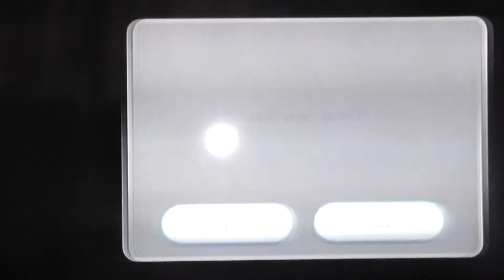Super Mario Galaxy - Part 13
I enjoyed the last episode and now I get some shocking luck. I find the hidden star in Ghostly Galaxy, by myself, and I complete another Bowser Jr level (the 3rd Grand Star). I'm also now sold on collecting 3 stars per episode minimum.